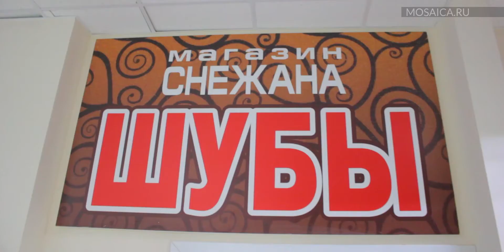Операция "Fashion": день пятый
«Операция Fashion: Девушка мечты». Второе место – Екатерина Казанцева. Видео
Представляем заключительный фильм о третьем этапе популярного конкурса mosaica.ru.
Екатерина – жизнерадостная, яркая и позитивная девушка. Она не боится рисковать, поэтому участие в проекте «Операция Fashion: Девушка мечты» стало для нее возможностью что-то изменить в себе.
Во время съемок героиня не побоялась изменить цвет волос, чего не делала раньше, позаниматься в фитнес-клубе и примерить на себя образ роскошной красавицы в мехах. Екатерина покорила всю съемочную группу своим артистизмом и обаянием, поэтому корона второй победительницы стала для весьма ожидаемой наградой.
О том, как происходило преображение героини, можно увидеть в нашем фильме.